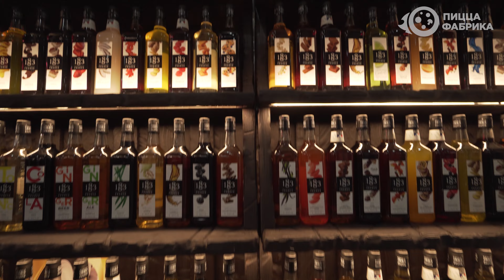ПиццаФабрика на PIR EXPO 2023 I Едем на самую большую выставку HoReCa в России I Как это было?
Сегодня мы расскажем и даже покажем, как съездили на самую масштабную выставку сегмента HoReCa. Мы встретили старых друзей: наших поставщиков, компанию “Алтек”.
Наш исполнительный директор компании выступил спикером на главной сцене выставки. В формате открытого обсуждения поговорили о кадровом голоде и основных ценностях нашей компании.
Основательница выставки Елена Меркулова рассказала нам о российских производителях и поставщиках и о сотрудничестве с зарубежными компаниями в 2023 году.

Таймкоды:

0:00 - В этом выпуске. Едем на самую большую выставку HoReCa в России. Зачем посещать такие мероприятия?
1:15 - Что и кого увидели на выставке PIR EXPO 2023
1:38 - Наш стратегический партнер, компаний Алтек на выставке PIR EXPO 2023.
3:10 - Исполнительный директор компании ПиццаФабрика Сергей Грушин о проблемах с персоналом в сегменте HoReCа. Как у нас строится работа с “кадрами”?
4:33 - Основные ценности компании ПиццаФабрики. Доверие. Развитие. Семья.
5:49 - Елена Меркулова, основательница выставки PIR EXPO 2023. Внедрение наставничества в сегменте HoReCa как главная тема выставки.
6:50 - Российские производители и поставщики. На каком уровне сейчас? О сотрудничестве с зарубежными компаниями в 2023 году.
8:01 - Финал.